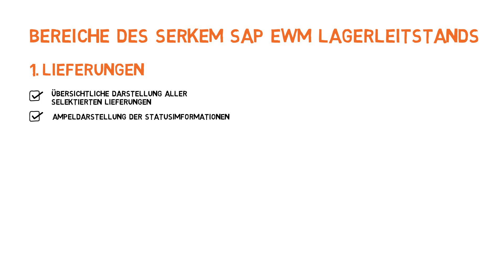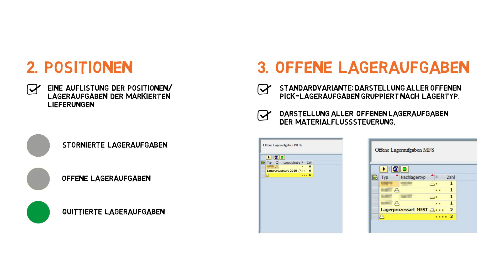SERKEM - SAP EWM Lagerleitstand